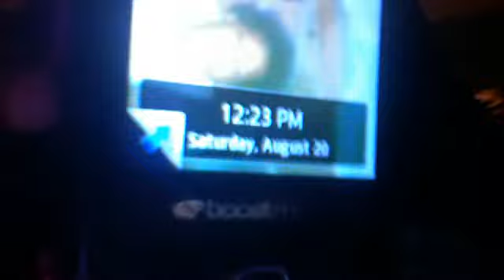Adventure Time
Me being bored on a rainy afternoon